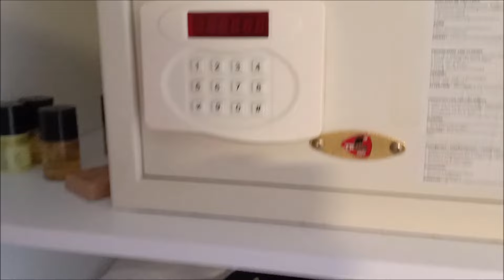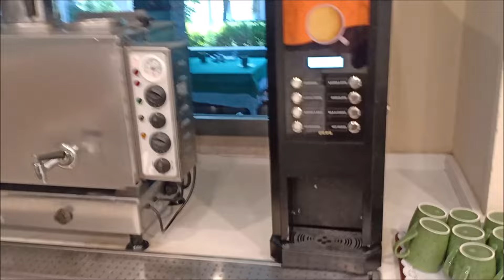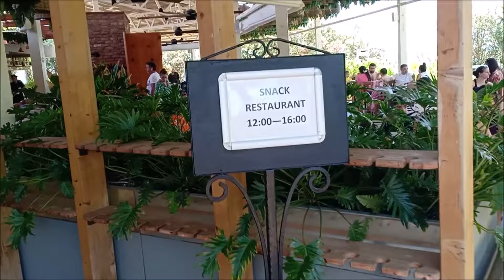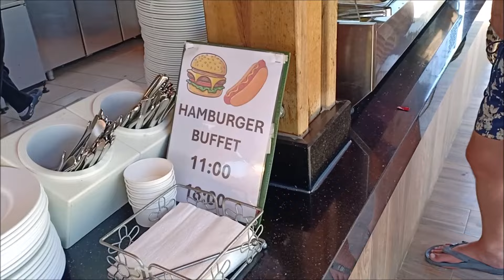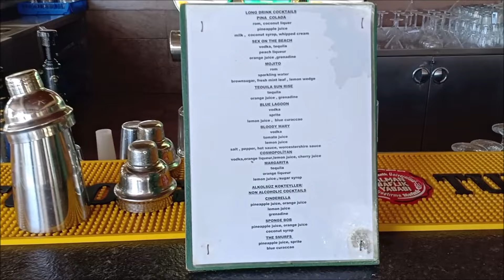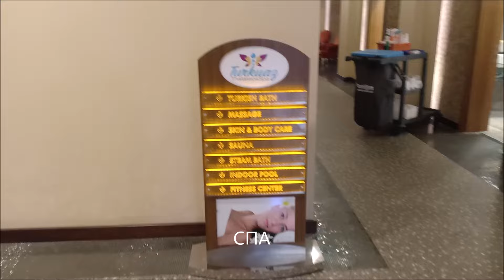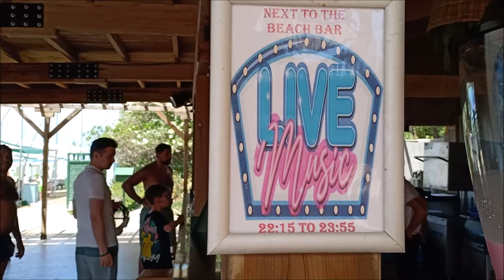Отель Belconti Resort, Белек, Турция